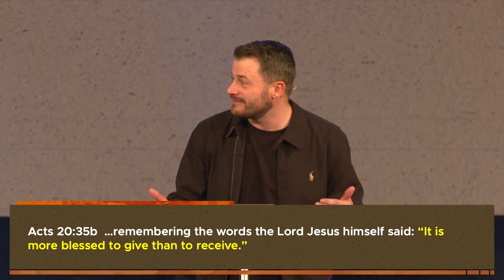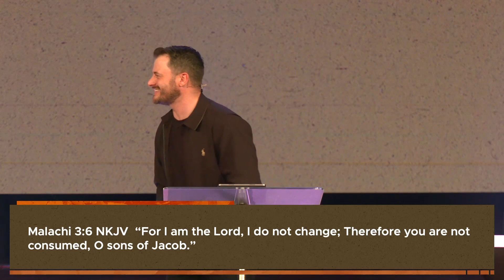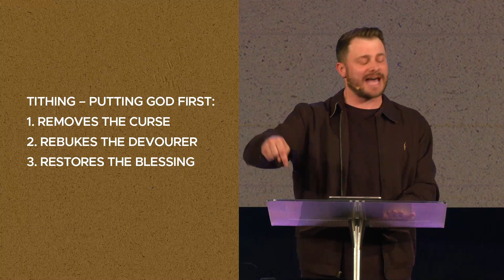Living The God First Life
What does it truly mean to tithe? Is it merely fulfilling an obligation to God? Or does tithing hold a deeper significance? Join Pastor Daniel Gray as he explains how the tithe is not merely parting with a portion of our income; it's acknowledging God's sovereignty over all aspects of our lives.

Through tithing, we express our gratitude for God's abundance bestowed upon us, recognizing that every blessing originates from Him.
As we delve deeper into today's Scriptures, we'll uncover Biblical truths that challenge conventional notions of prosperity and redefine our understanding of God's abundance.

JOIN OUR LIVE SUNDAY EXPERIENCE - 8:30am, 10am, 11:30am
Become part of our online church community, participate in live worship, and dive deep into a powerful message that draws from timeless truths in the Bible.

ABOUT CHAPELHILL CHURCH
Welcome to Chapelhill Church! We exist to lead you into a growing relationship with Jesus Christ. Our church is devoted to being with Jesus, becoming like Jesus, and doing what Jesus did. We are so glad you are here!

00:00 - Biblical Prosperity
00:53 - Acts 20 Verse 35
01:32 - Give
03:50 - Psalm 119:45
04:55 - God Wants To Be First
10:55 - Ordinance
17:15 - Tithe
19:00 - Putting God First
26:00 - Test & Timeless
29:00 - Jesus On Tithing

Scripture References:
Acts 20, verse 35
Psalm 119:45
Deuteronomy 14, verse 23
Malachi 3:6-11
Proverbs 3:9
Luke 11, verse 32
2 Corinthians 8:7